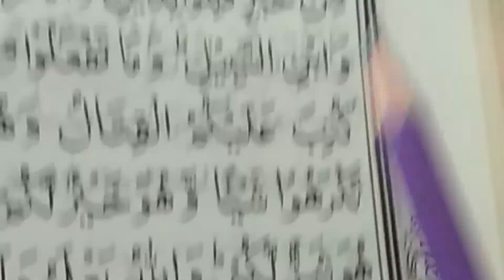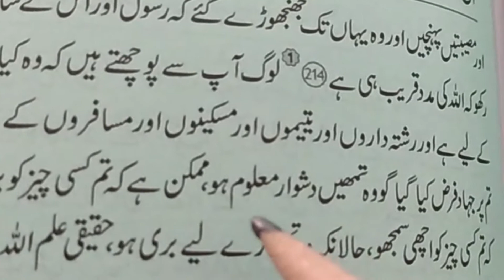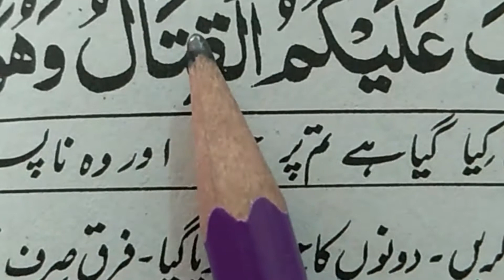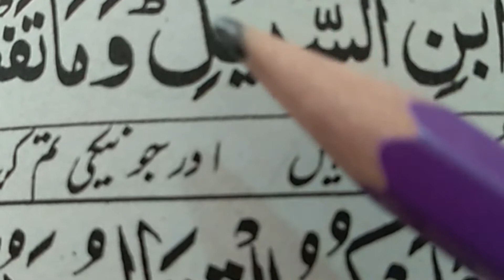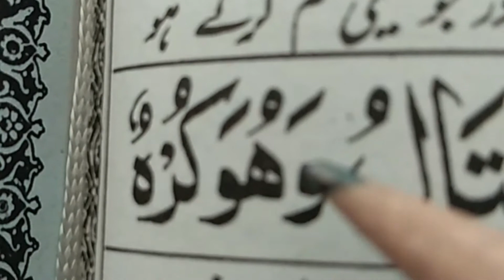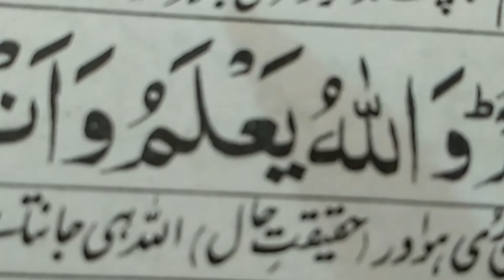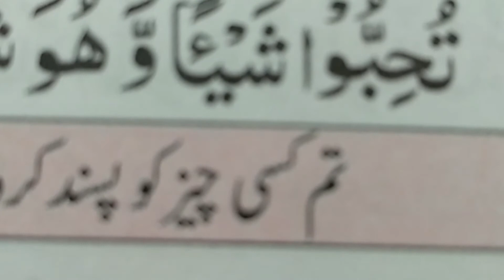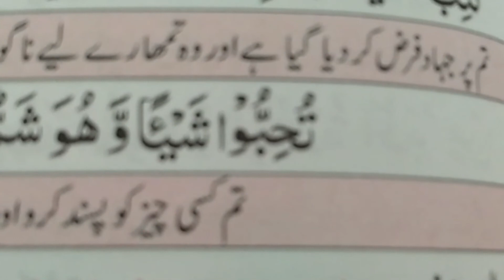SURAH BAQRAH(2) Juz -2 Ayat-no-216_Tarjuma_ tafseer